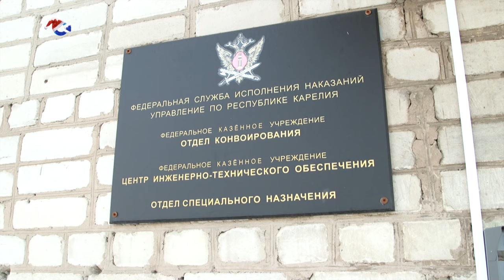Карельский УФСИН ищет сотрудников